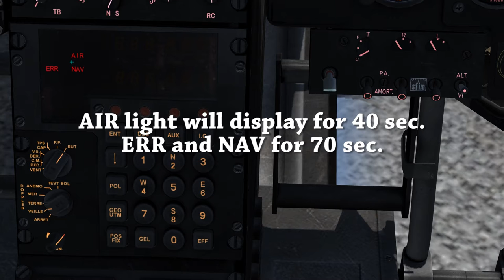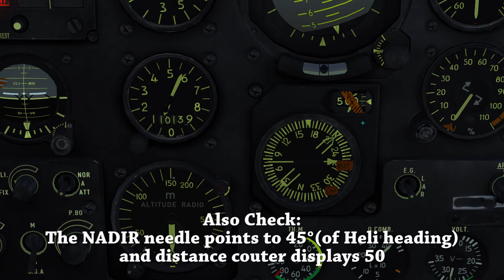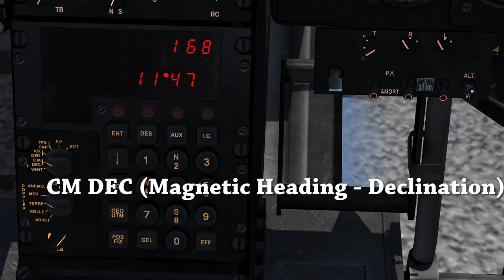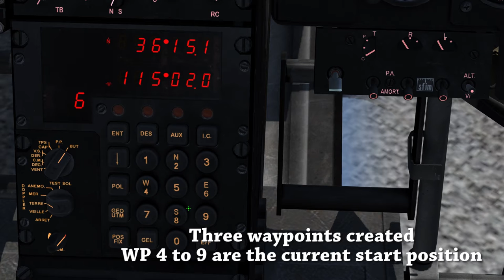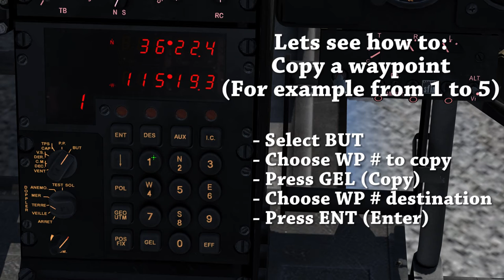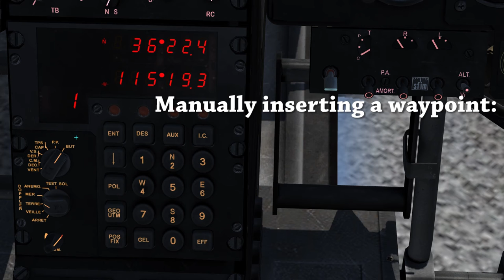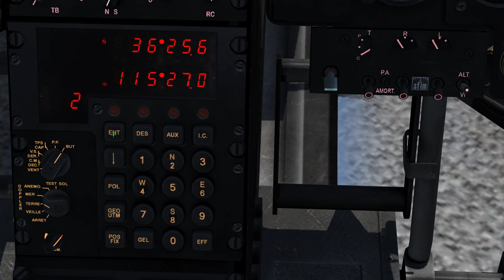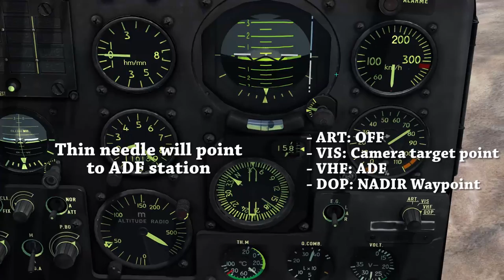DCS: SA342 Gazelle NADIR Tutorial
NADIR Tutorial for the SA342M Gazelle by Polychop Simulations for DCS World